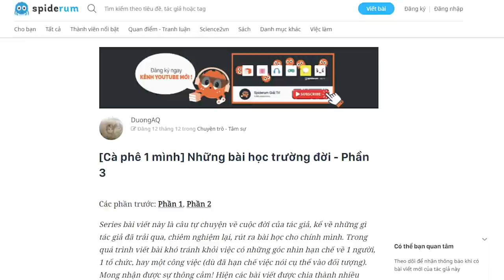Những bài học trường đời - Phần 3 | duongAQ | TÂM SỰ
Ghé Nhà sách Spiderum trên SHOPEE ngay thôi các bạn ơi:
Cô ấy thuộc kiểu người nghịch ngợm, hồn nhiên, vô tư. Đó là điều cuốn hút tôi, là lý do tôi yêu cô ấy, mà nó cũng khiến tôi lo lắng. Ở trường, cô ấy có rất nhiều người thích, theo đuổi.
Tôi biết hết những người đó: từ thầy giáo, bạn cùng lớp, bạn khác trường, thậm chí đến cả từ mạng xã hội nữa.
Có thể nói cô ấy cũng khá xinh xắn nên mới thu hút nhiều người đến thế. Tôi là đàn ông nên tôi biết rõ những người kia muốn gì từ cô ấy.
Tôi xuất hiện ngang nhiên trước mặt họ, để cho họ thấy rằng cô ấy đã có người yêu, nhưng bọn họ vẫn không chịu từ bỏ.
Nội dụng:

00:00 Start
00:54 Bài học về yêu xa
03:33 Bài học về những mối quan hệ không ràng buộc

Những bài học trường đời - Phần 3 | SPIDERUM | DuongAQ | Góc Tâm Sự
Giọng đọc: Khánh Linh
Editor: Pinkdot